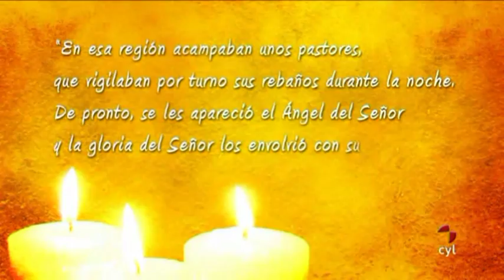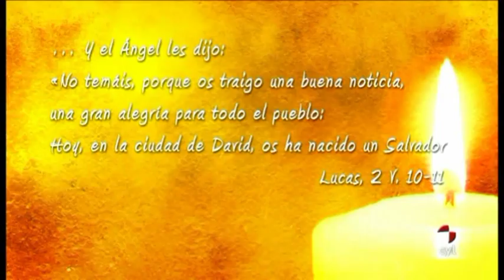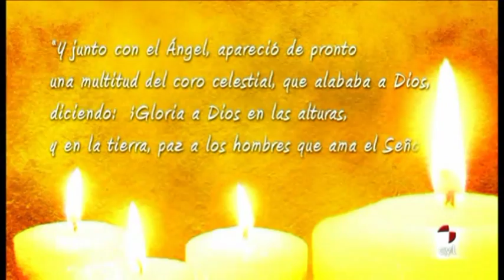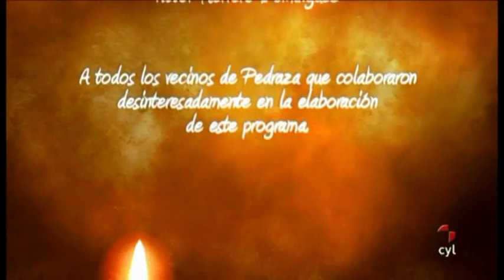Coral Solera Berciana en el 'Especial Castilla y León canta en Navidad'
Concierto para el programa 'Especial Castilla y León canta en Navidad' emitido el 24 de diciembre, por TV Castilla y León y grabado en la localidad segoviana de Pedraza el 12 de noviembre y donde participa la Coral Solera Berciana de Ponferrada entre otras corales y grupos de la comunidad.